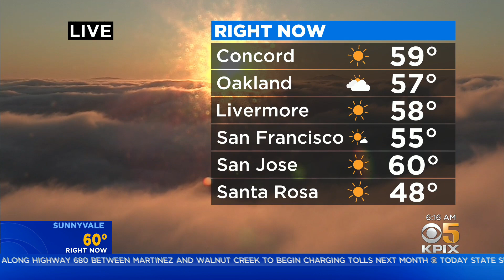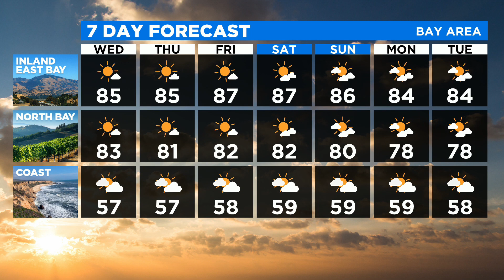TODAY'S Forecast: The latest forecast from the KPIX 5 weather team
Bay Area remains locked into typical Summer weather pattern